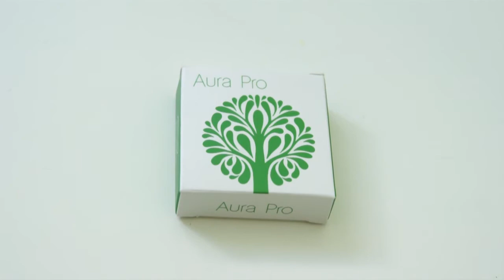Арома кулоны Aura Pro